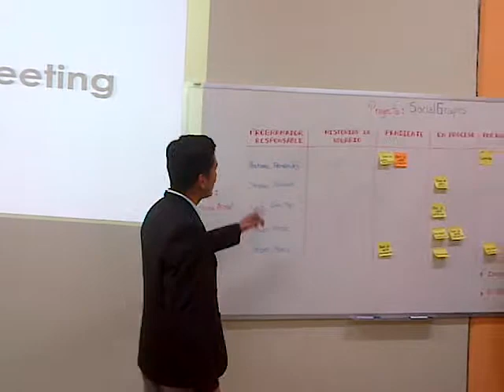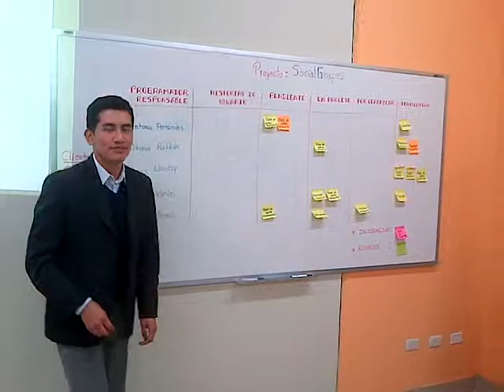Daily Meeting - SCRUM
Social Grapes